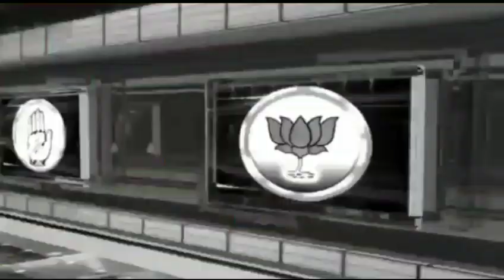सारण : मांझी के कोहरा बाजार में रालोसपा कार्यकर्ताओ ने सीएम का पुतला फूंका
अन्य प्रदेश में फंसे मजदूरों को बुलाने के लिए ट्रेन अधिक चलाने का किया मांग#shrinarad media